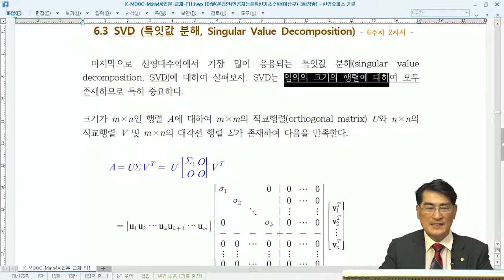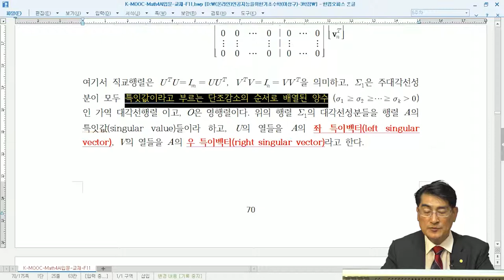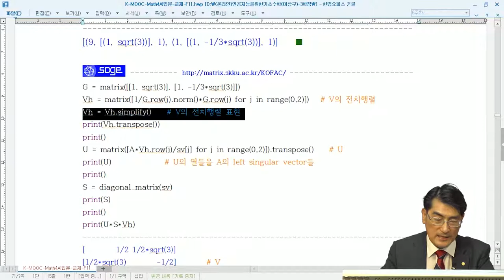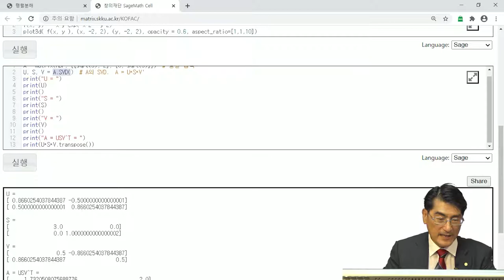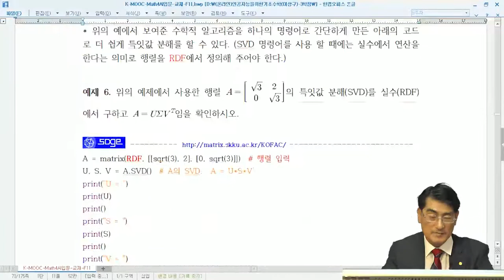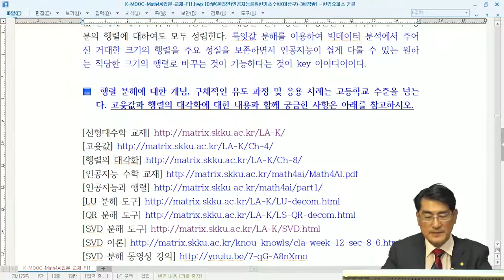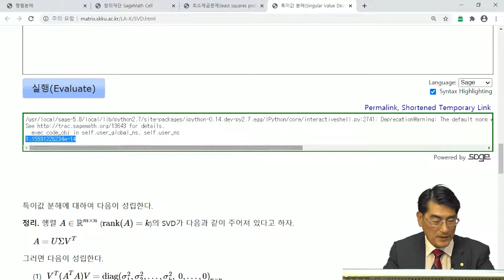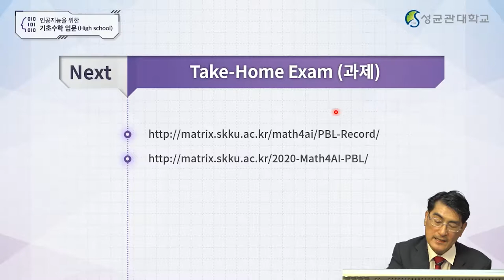[Matrixtopia] 고교생과 일반인을 위한 [K-MOOC] 인공지능을 위한 기초수학 입문, 특잇값분해(SVD)의 이해와 계산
[Matrixtopia] 고교생과 일반인을 위한 [K-MOOC] 인공지능을 위한 기초수학 입문, 특잇값분해(SVD)의 이해,